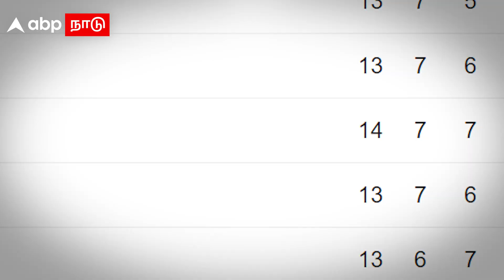CSK in Qualifier 1 | ”அவன் குறுக்க மட்டும் போய்டாதீங்க சார்” 12-வது Playoffs-ல் சிஎஸ்கே | IPL 2023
CSK in Qualifier 1 | ”அவன் குறுக்க மட்டும் போய்டாதீங்க சார்” 12-வது Playoffs-ல் சிஎஸ்கே | IPL 2023 | MS Dhoni | Qualifier 1

Credits
Producer :
Script :
Editor :
Voice over :
Published by : James